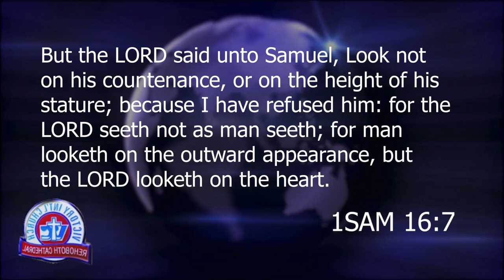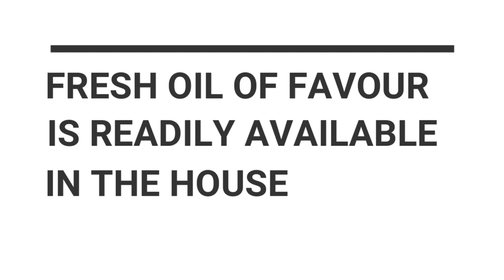A WORD FROM THE LORD SATURDAY 15TH APRIL 2023